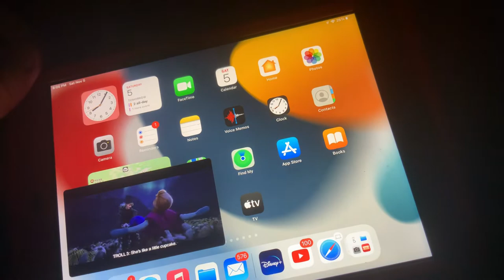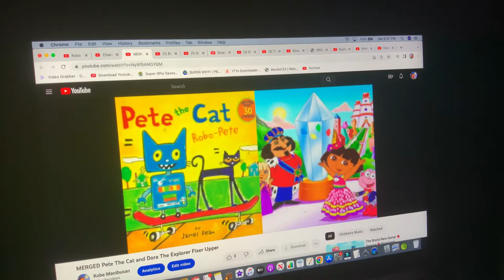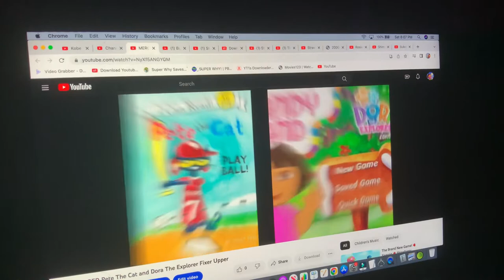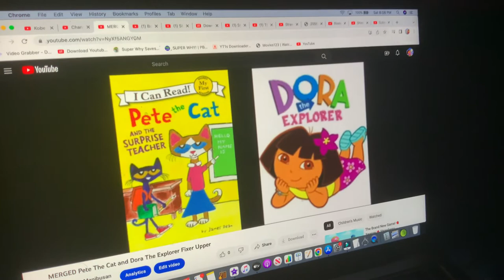MERGED - Pete The Cat and Dora The Explorer Fixer Upper